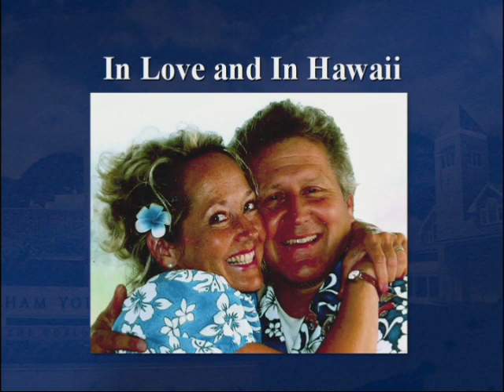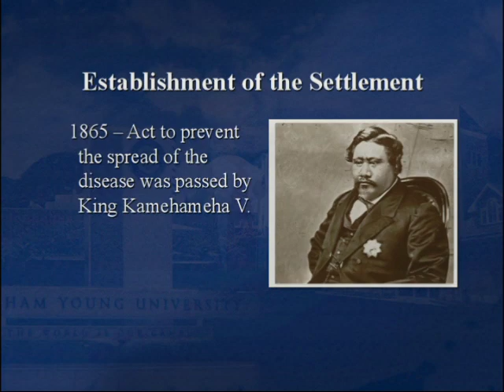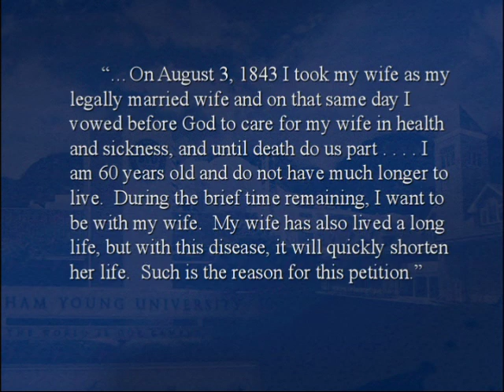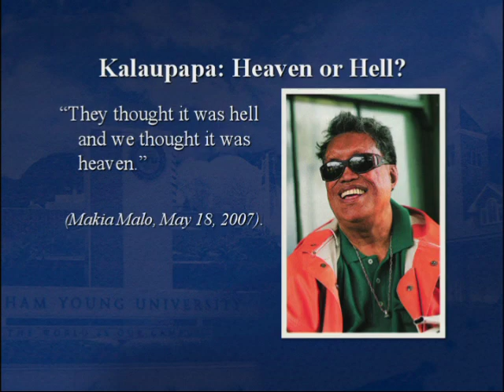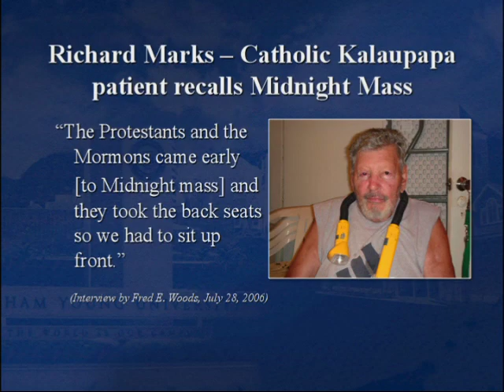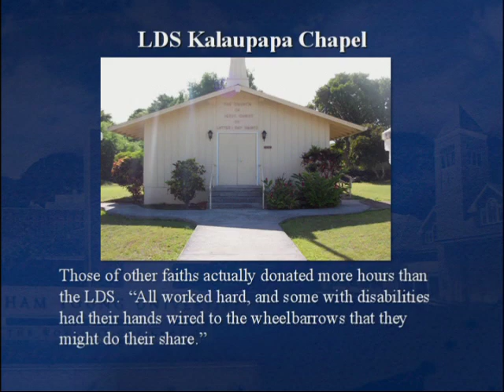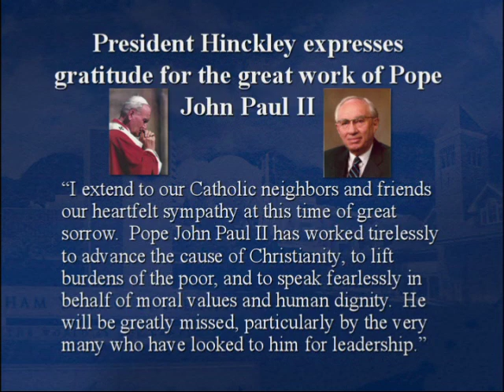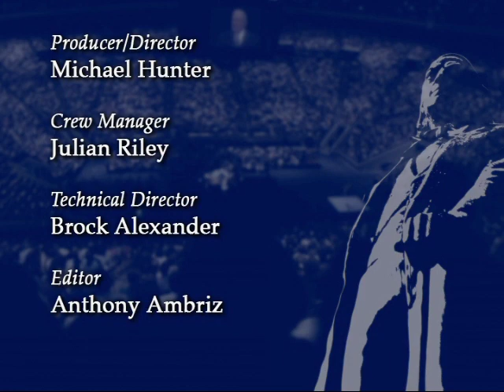The Soul of Kalaupapa | Fred E. Woods | 2008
Fred E. Woods was a BYU professor in the Department of Church History and Doctrine and the Richard L. Evans Professor of Religious Understanding when this devotional was given on 23 September 2008.